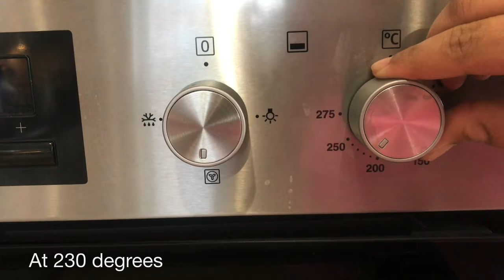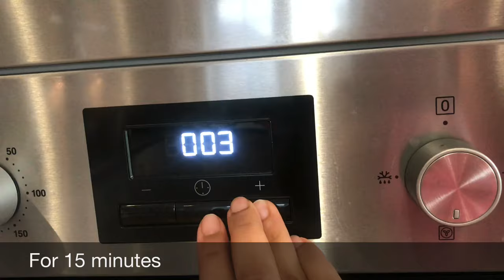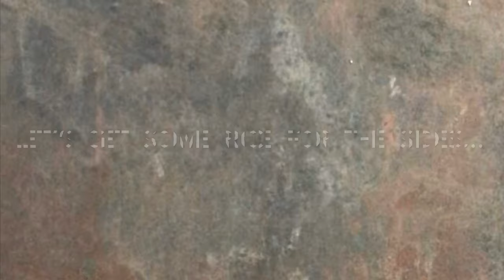Arabic Whole Roast Chicken | Middle Eastern Machine Chicken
Popular in the Middle East, there are box grillers holding whole chicken as they rotate through large skewers. They are a common scene in many Arabian restaurants around the world now. This video roasts a whole chicken with that same great middle eastern flavor, in the comfort of your own home oven. This recipe takes literally 20 min in whole to make that it is an all time favourite in our busy life where work and family takes priority. These spices are found in everyone’s kitchen and you do not require any fancy equipment to make them too. I hope you enjoy.